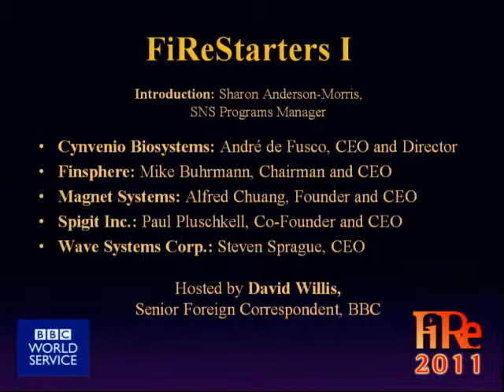FiRe 2011: FiReStarters I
FiReStarters I: Companies Changing the World

Hosted by David Willis, Senior Foreign Correspondent, BBC:
• Cynvenio Biosystems: André de Fusco, CEO and Director
• Finsphere: Mike Buhrmann, Chairman and CEO
• Magnet Systems: Alfred Chuang, Founder and CEO
• Spigit Inc.: Paul Pluschkell, Co-Founder and CEO
• Wave Systems Corp.: Steven Sprague, CEO